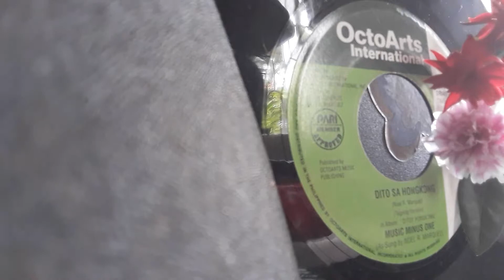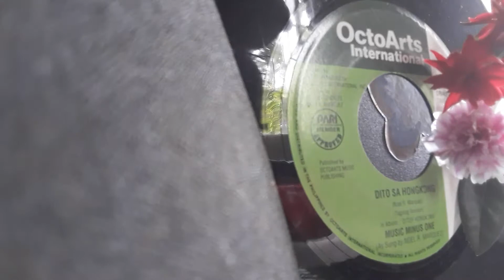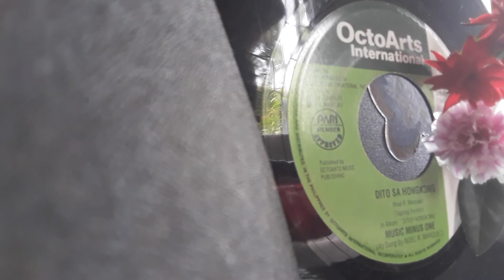NOEL rodriguez MARQUEZ.. .. MARIE PERTH ..B'DAY SONG..